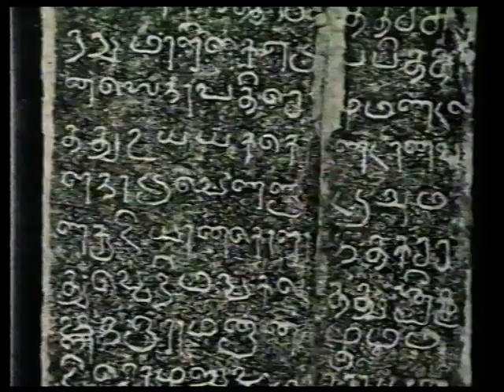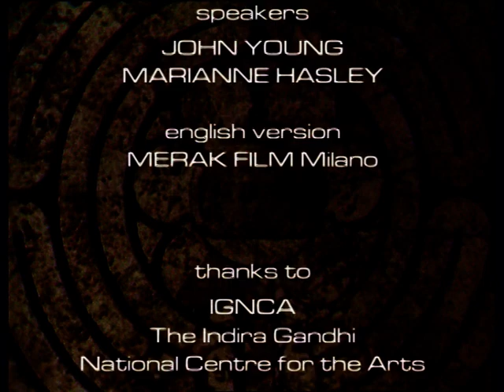Kapila Vatsyayan: The Paradox of Art - Part 2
Directed by, and reproduced with the kind permission of Werner Weick and Andrea Andriotto, 1997